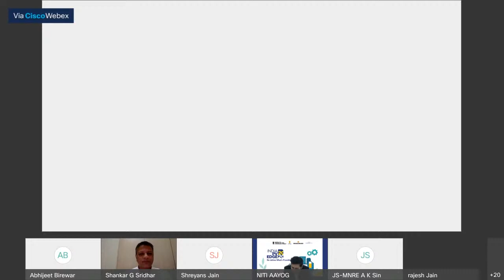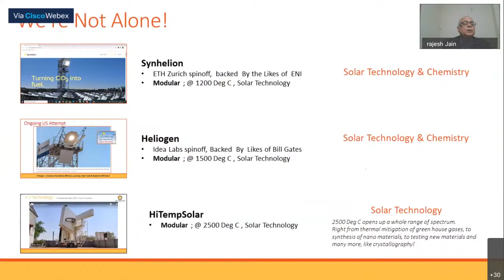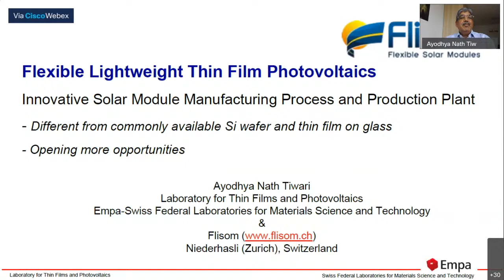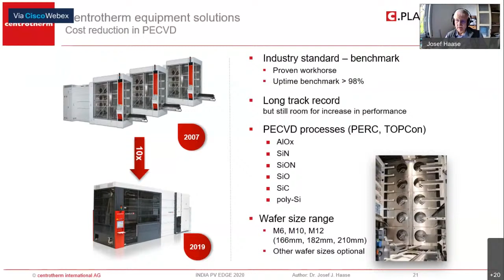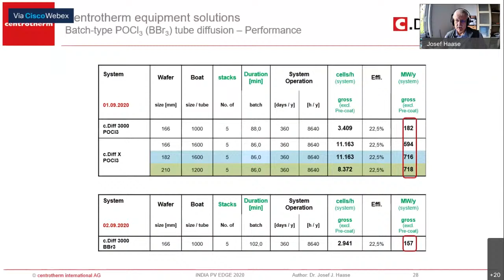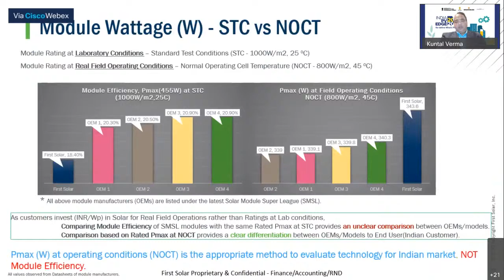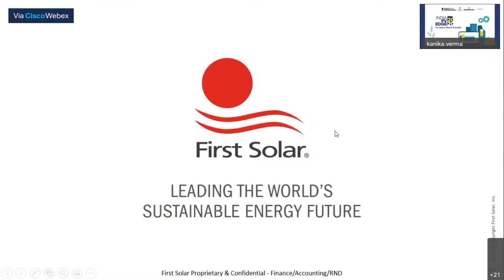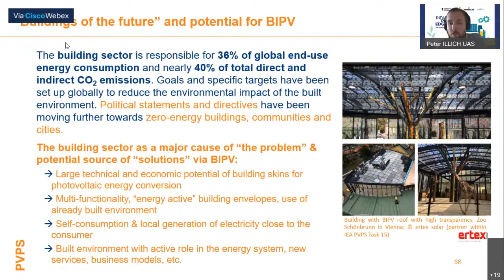India PV edge 2020-Pitch Session 1-Wafer/Cell